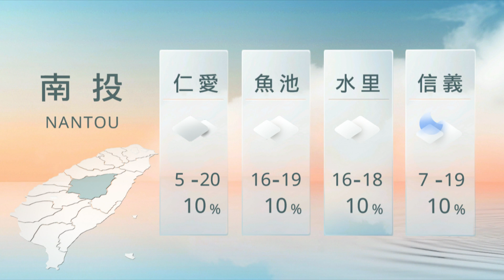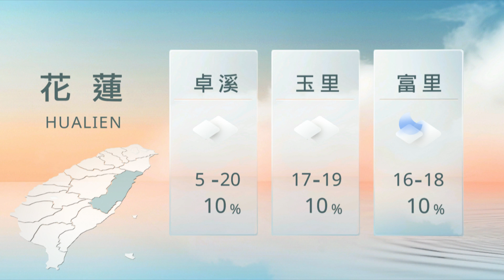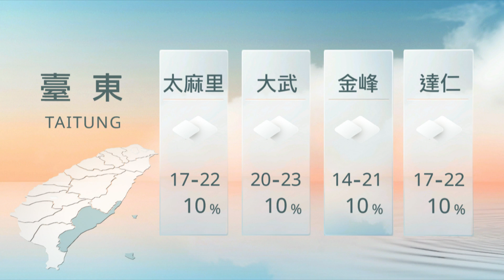12231200 山海氣象｜每日熱點新聞 | 原住民族電視台氣象